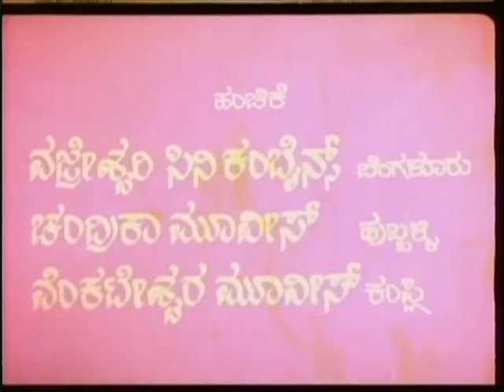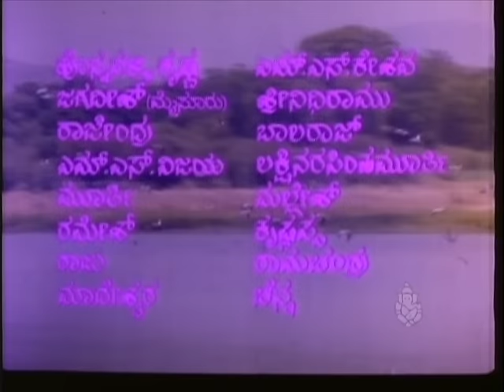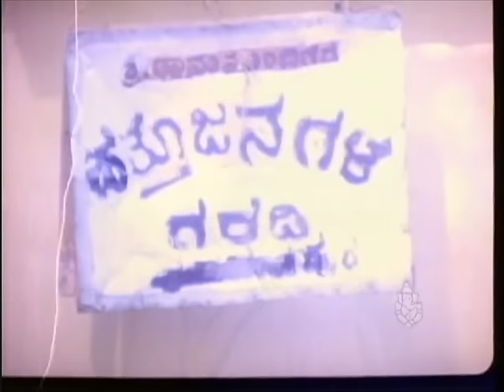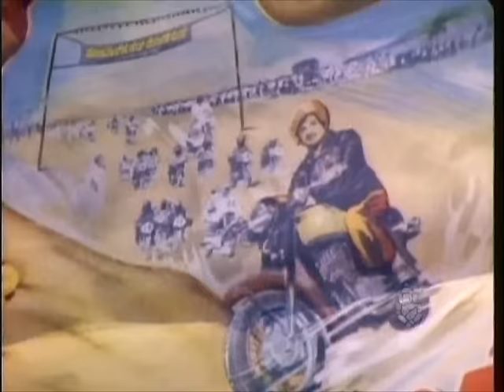Mana Mecchida Hudugi Full Movie | Kannada Movies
Shiva and Gauri are childhood friends who are completely in love with each other. Gauris father is a land lord and disagrees to the relationship as shiva is a laborer and does not match up to his class. Gauris father has already searched a groom for Gauri without her approval. Whom would Gauri marry Shiva or the boy her father searched. Watch this movie to know more.